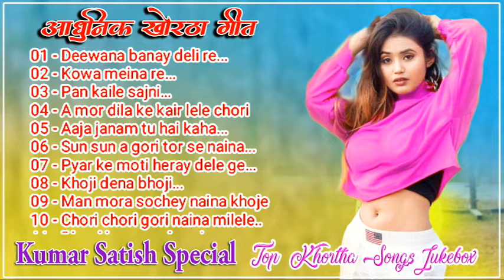Khortha Nonstop Songs || Singer Satish Das, Milan ,Umesh das, Gabbu Bhai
Singer Satish das,Milan ,Umesh das,Gabbu Bhai
Khortha song
Nonstop khortha song
Tiger Satish hit song
Milan das hit song
All hit khortha song